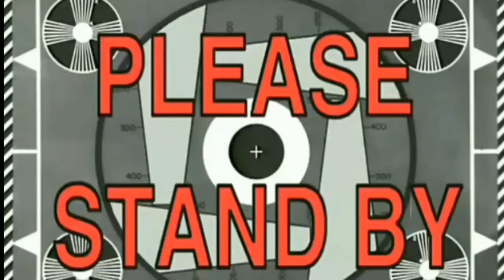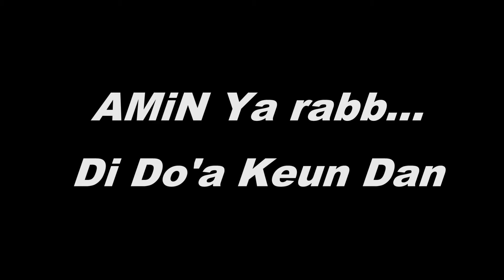Behind The Scene : DI BUANG SAYANG VM COVER MENING JOMBLO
Hey teman teman..
Ini adalah salah satu video yang saya buat karena saya merasa Sayang dan Mubazir Pada Video Ini Yang Belum Terhapus dan Sama Saya di Jadiin BTS aja agar kalian bisa tau saat proses pembuatan video klip Lagu Asep Balon ''MENING JOMBLO" yang di Cover Oleh saya dengan DANIAKIL dan di bantu support oleh Agungz Dari Kece Entertainment Semoga Kalian Terhibur.